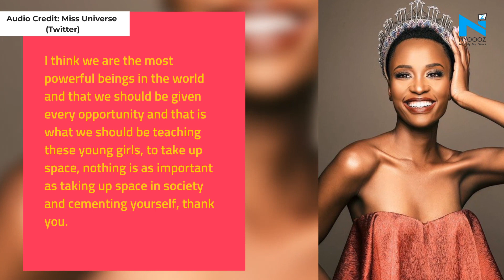Miss Universe 2019 Zozibini Tunzi’s winning answer is super inspiring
The final question that won Miss Universe South Africa the crown was: "What is the most important thing you should be teaching young girls today?" One thing new this year was that each contestant was given the opportunity to make a final statement for the audience and judges.
Making to the top five were: Mexico, Colombia, Puerto Rico, Thailand and South Africa.